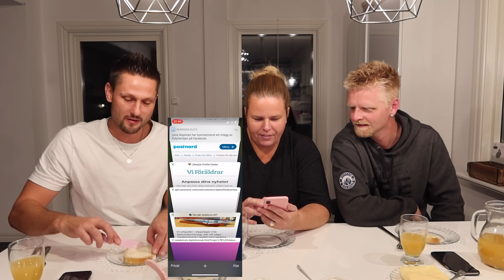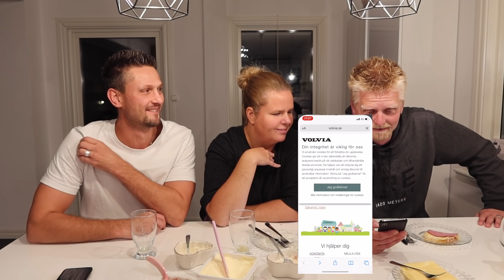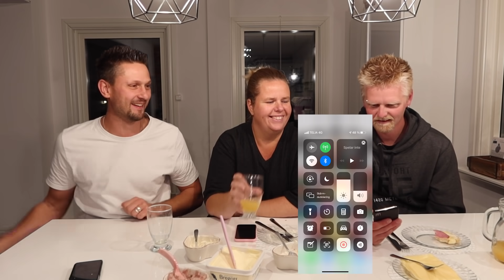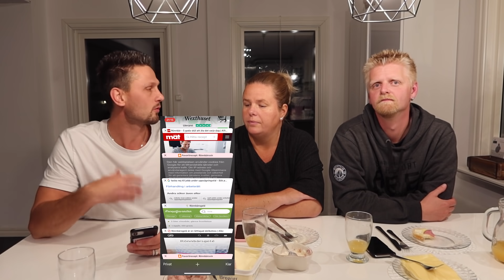Vlogg 282 - Visa vad du googlat challenge och muckbang.